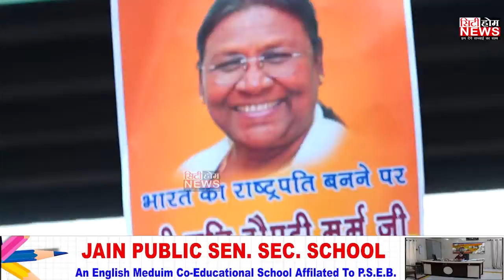ਦਰੋਪਦੀ ਮੁਰਮੂ ਦੀ ਪਹਿਲੀ ਆਦਿਵਾਸੀ ਮਹਿਲਾ ਰਾਸ਼ਟਰਪਤੀ ਬਣਨ ਦੀ ਖੁਸ਼ੀ ਵਿਚ ਭਾਜਪਾ ਨੇ ਮਨਾਇਆ ਜਸ਼ਨ